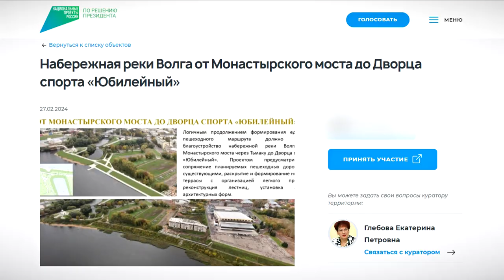Более 63 тысяч жителей Тверской области выбрали проекты для благоустройства в 2025 году